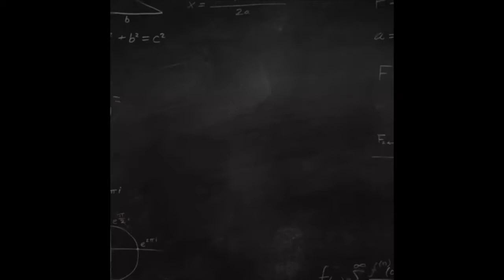January 5, 2021